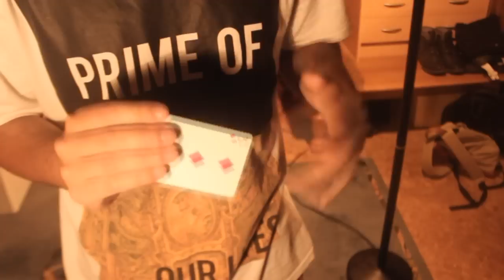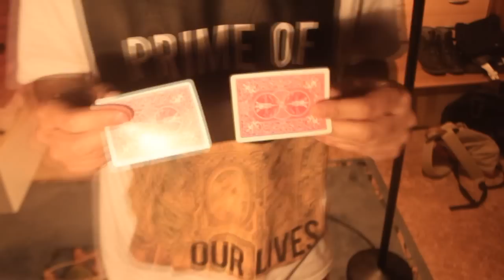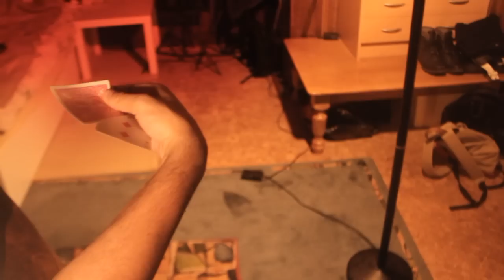KAART VERANDERT IN HAND TRUC + UITLEG!!!